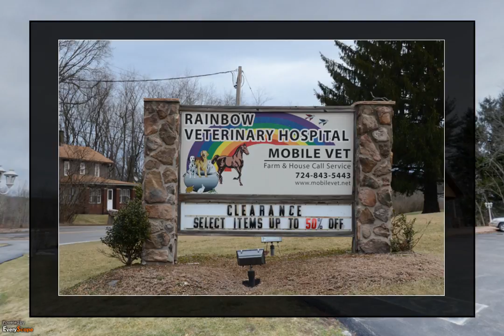Rainbow Veterinary Hospital | Darlington, PA | Veterinarians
Welcome to Rainbow Veterinary Hospital in Darlington, PA. Our mission is to provide exceptional patient care that is focused on client and patient service. To Interact with this ypVideo 360 Virtual Tour